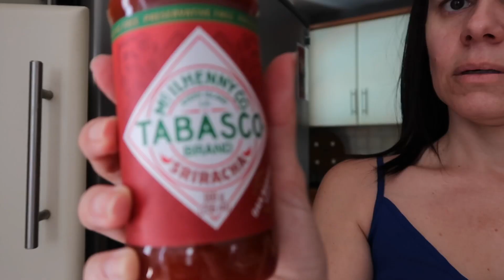EL CIELO SE PUSO ROSA 💕 | 🏡FAMILY VLOGS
♥️ MUCHOS LIKES!
♥️ COMPARTAN!